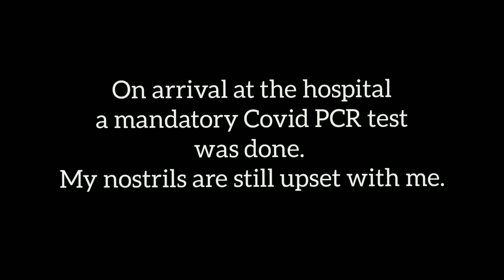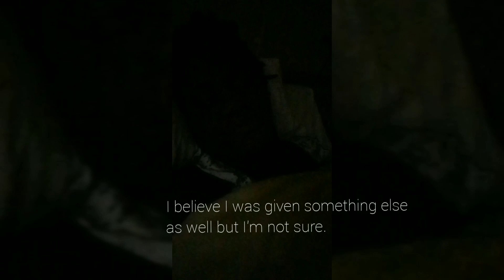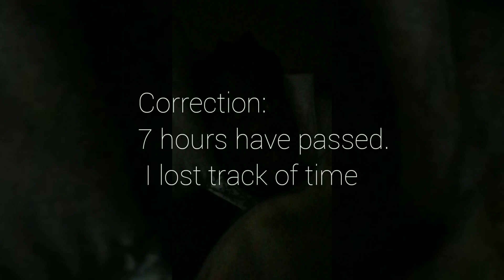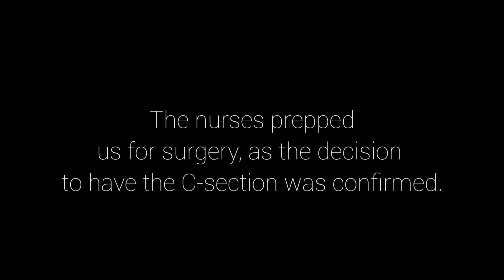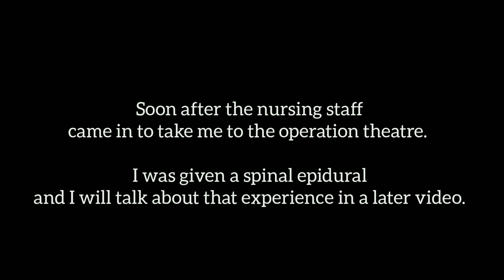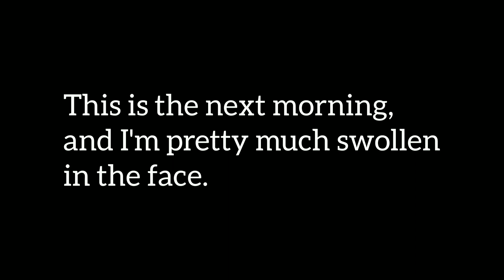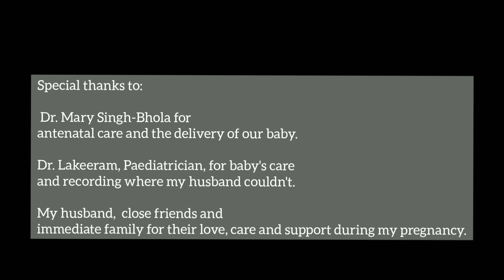Labor & Delivery | Birth vlog | I had a baby? Still can't believe it!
Next upload I will be chatting about the entire experience, since you just got to see 2 days crammed into 15 minutes.
A special additional thank you to the medical staff at SAPH who took care of us during our time there. Nurse Jane, Tricia and Decollato, I thank you for your kindness.
My OBGYN: Dr. Mary Singh-Bhola
Pediatrician: Dr. Davanand Lakeeram